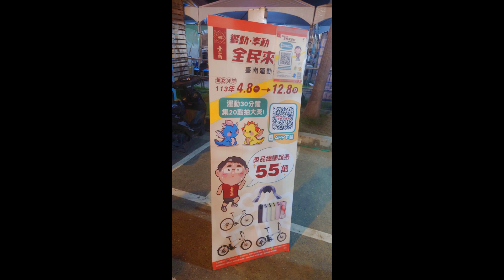2024 端午節安平遊記